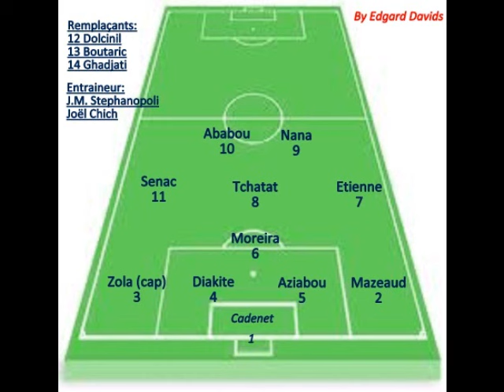resume video blagnac castanet